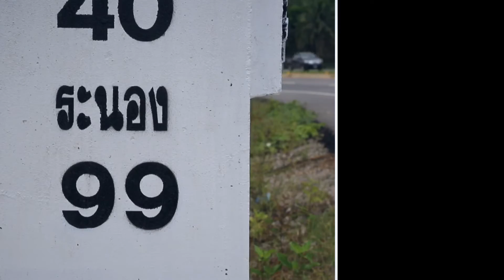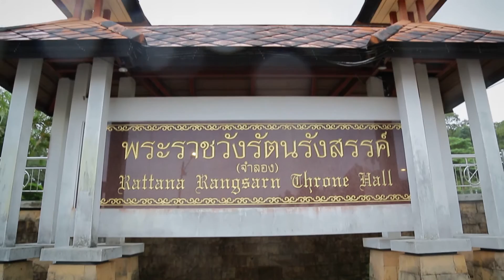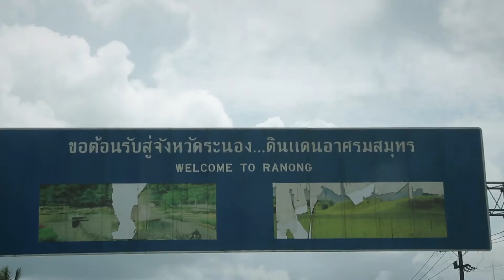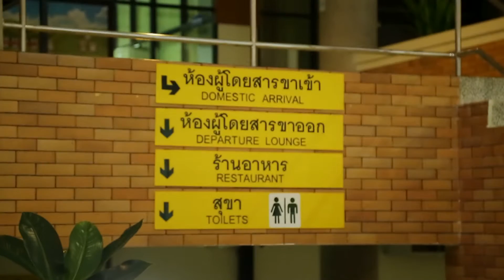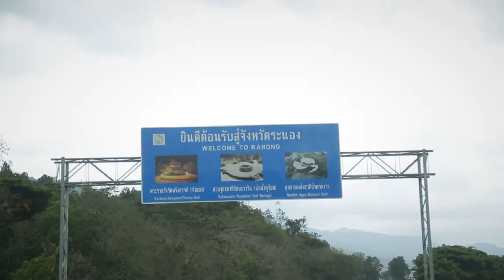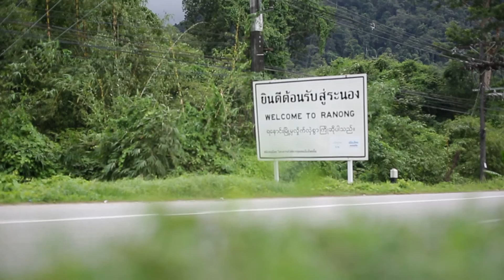AECPLUS241159 เจาะลึกระนองดมืองแห่งศักยภาพเกตเวย์สู่เมียนมา cr.arttidC70